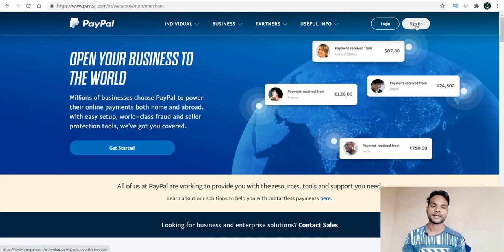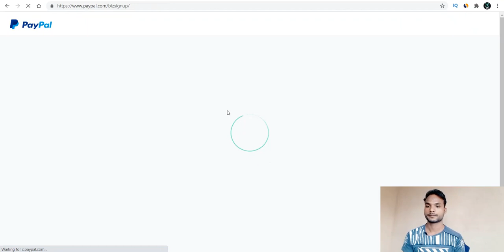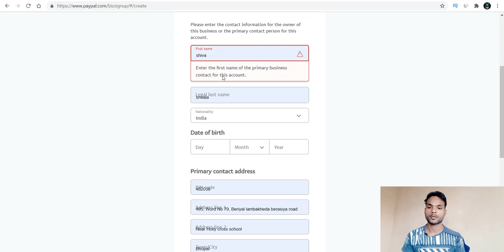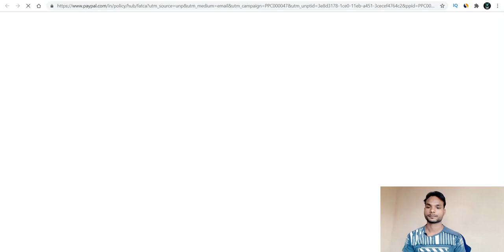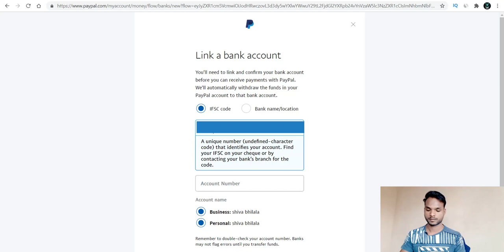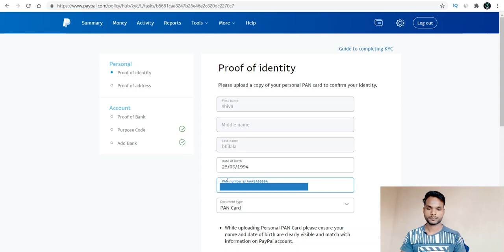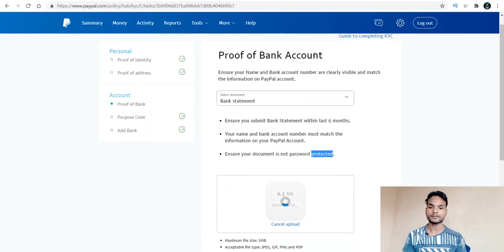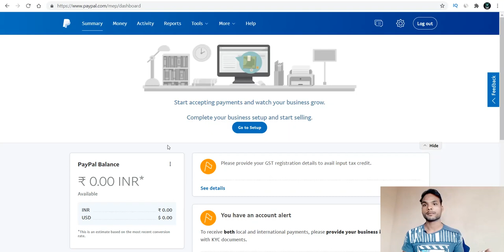How To Create PayPal Account In India (Full Process In Hindi)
Hello Friends In this video I will show you how to create PayPal Account In India.